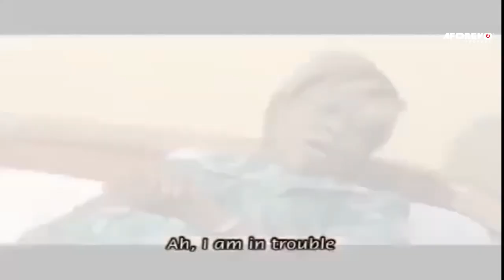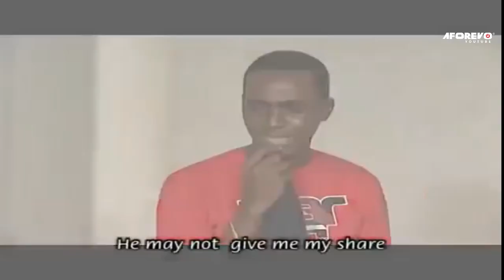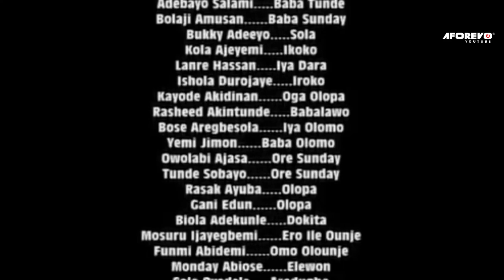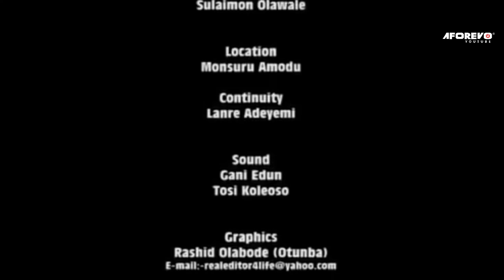RETURN OF SUNDAY DAGBORU : TRENDING ODUNLADE ADEKOLA YORUBA MOVIE LATEST NEW RELEASE